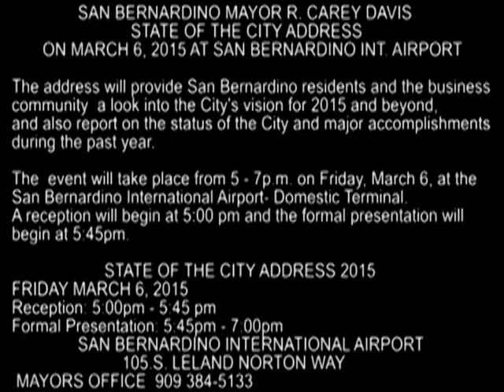KCAA 3-1-2015 I LOVE SAN BERNARDINO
CHECK OUT THE NEW SHOW I LOVE SAN BERNARDINO
WITH HOST ROBERT PORTER AND CO HOST DANNY ALCAREZ AND MAYOR R. CAREY DAVIS AS A CALL IN. ALSO ELMO GREEN MEDS AS A GUEST. EVERY SUNDAY 4PM-5PM kcaaradio.com everyone is welcome here